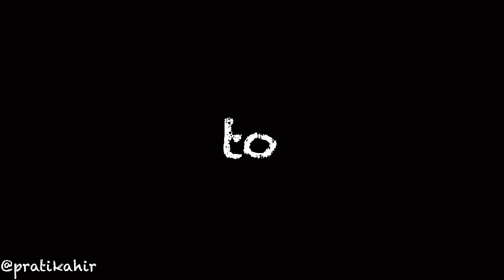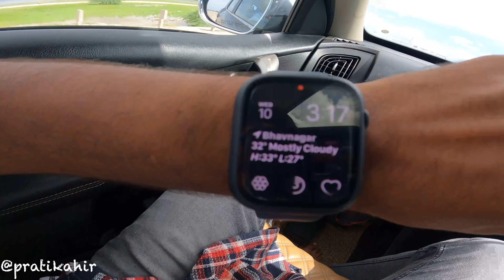America jaisa weather ho Gaya India mein | Popatbhai ka interview ho gaya